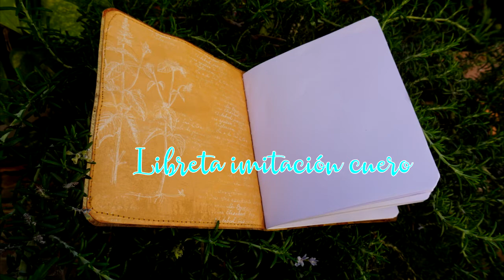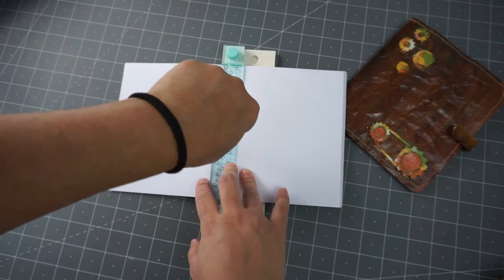journal imitación cuero paso a paso 📓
Cuaderno que he realizado de regalo por el día del padre.
El papel para poder hacer la imitación cuero es el " Stone paper" de Stampería. Lo pinte con aquacolor .más info ...mirar mi video, es súper fácil! y un regalo que seguro gusta. Qué os ha parecido??? Ponérmelo en comentarios.
Si has llegado hasta aquí eres de l@s poc@s que se leen las descripciones y quieres saber más!
***MIS REDES***
♥ El contenido Y la edición del vídeo está creado por mí.
♥  NO es un vídeo promocional. Lo que muestro lo he comprado yo.
♥ Gracias por estar ahi y animarme en este nuevo proyecto!
♥ ♥ ♥  Sería MUYYYYYYYY feliz si compartís mis vídeos Y los Likes me ayudan a seguir creando.♥ ♥ ♥ ♥

If you've got here ... you're one of those who read the descriptions and want to know more!
Good good ... another challenge that I like!
*** MY NETWORKS ***
♥ The content and editing of the video is created by me.
♥ It is NOT a promotional video. What I show I bought it.
♥ Thank you for being there and encouraging me in this new project !
♥ ♥ ♥ It would be VERY happy if you share my videos and the Likes help me to keep creating. ♥